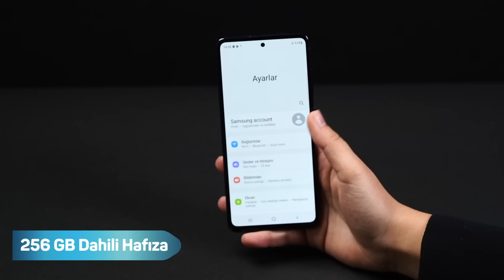Aldın Aldın! | 30 Mart